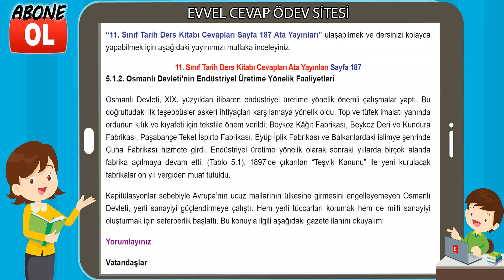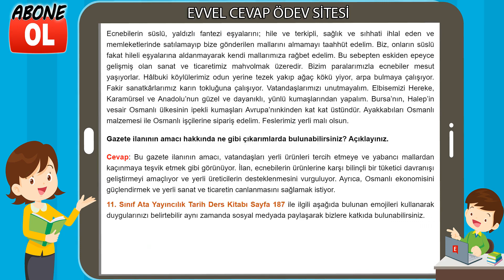11. Sınıf Tarih Ders Kitabı Cevapları Ata Yayıncılık Sayfa 187